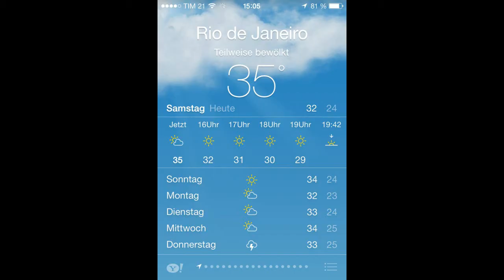Neues aus Amerika 2 Rio de Janeiro - Version für Deutschland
Neues aus Rio diesmal mit Samba, Jesus und glücklichen Kindern.

Dank der GEMA ohne musikalische Untermalung.
Wer das Original sehen will braucht eine ausländische IP oder für die Leute, die Dropbox haben ist hier der link zum runterladen.